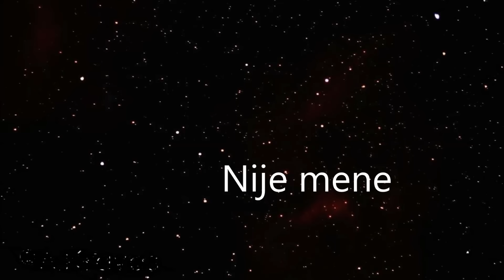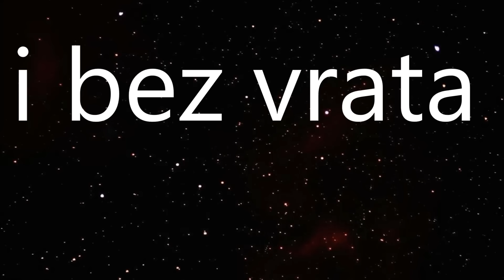Dzenan Loncarevic 2013 - Tugo Moja OFFICIAL LYRIC VIDEO HQ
Lyric - Dragan Brajovic Braja
Arr - Mladjan Dinkic

Recorded @ Minacord Studio

ZABRANJEN REUPLOAD I POSTAVLJANJE AUDIO SNIMKA na druge You Tube kanale. Svaki REUPLOAD ce biti prijavljen You Tube administratorima!